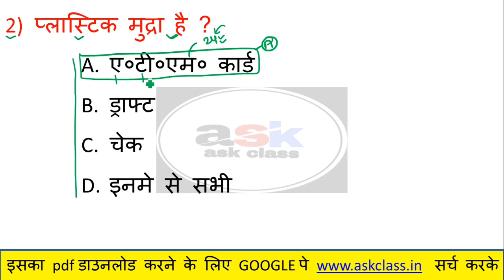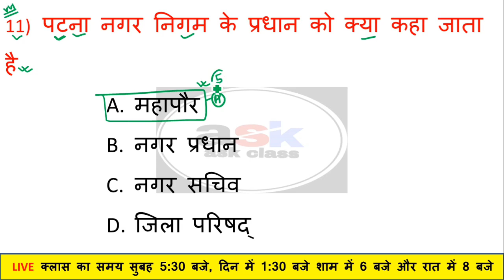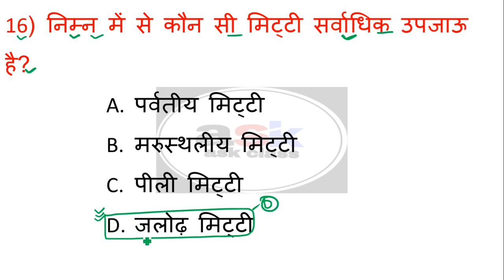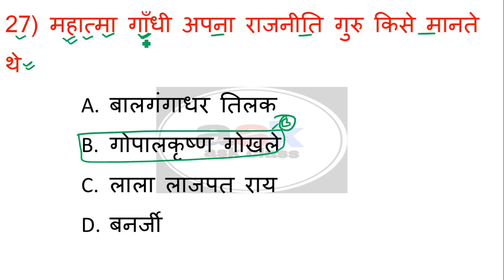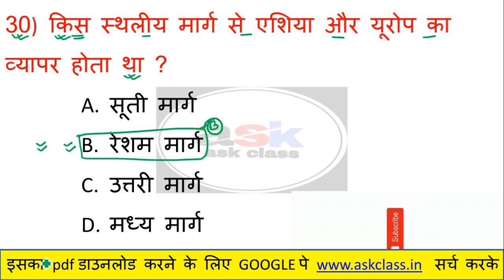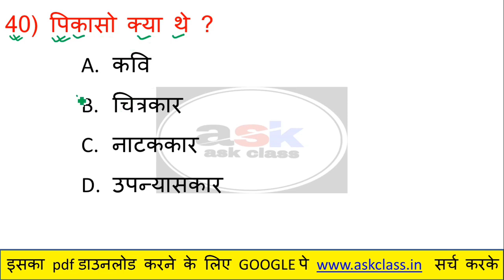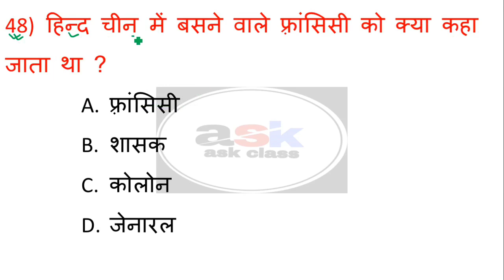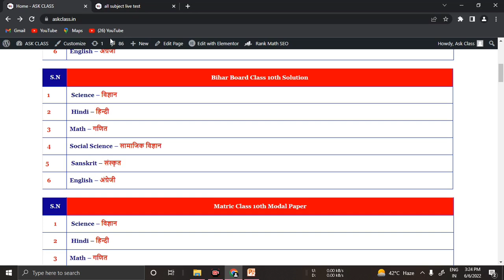Social Science Important Question Class 10th || Class 10th Social Science Objective Question 2023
Topic Covered👍👍👍👍👇👇👇:-

10th social science objective questions 2023
social science subjective question 2023
class 10th social science answer key 2022
social science important question class 10th
social science class 10 bihar board
bihar board class 10 social science question
social science ka vvi question